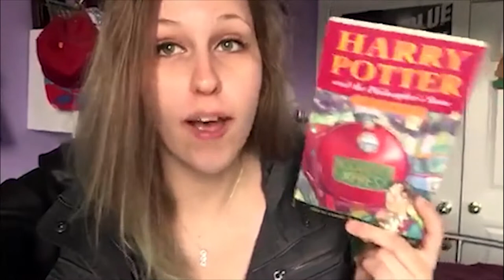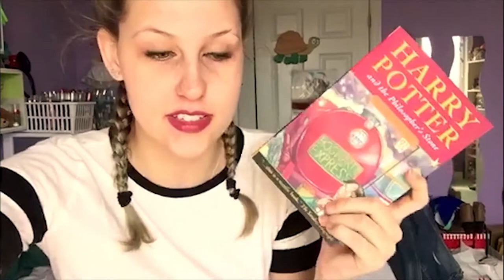READING HARRY POTTER FOR THE FIRST TIME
*whispers* It finally happened. and it was amazing